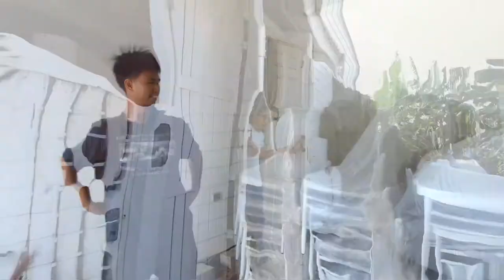เก้าอี้ชิวารี่มาแล้ว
เก้าอี้ชิวารี่มาแล้วววววววววว
สุขด้วย สนุกด้วย
ลงทุนกับสิ่งที่เป็นความรักของเรา
Google Maps : PhotoDiff